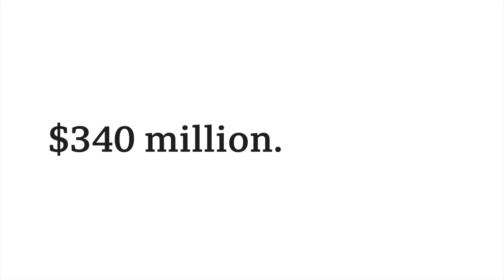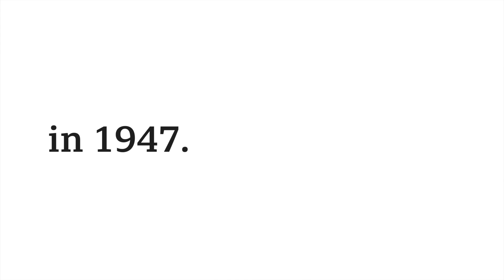Trump and Greenland: Other times the US bought territory - BBC News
Donald Trump isn't the first US leader to seek expansion using taxpayer dollars. But did those deals work out?